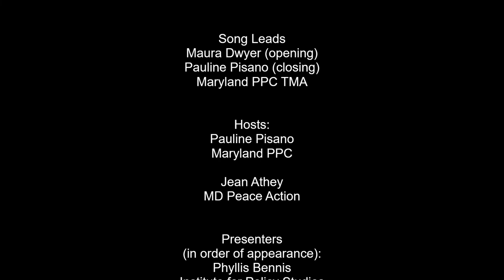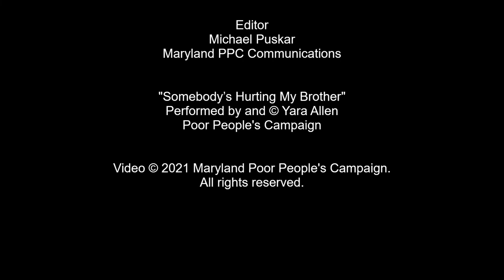American Exceptionalism – aka Reconstructing American Exceptionalism (20210719)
Maryland Poor People's Campaign & Maryland Peace Action present…

American Exceptionalism
(aka Reconstructing American Exceptionalism):
The Global Consequences of the Five Injustices

~ A VIRTUAL IN(ter)DEPENDENCE RALLY exploring our country's sense of Nationalism, thru assessment of the military & foreign policy impacts ~

Featuring Guest Speakers:
Phyllis Bennis, The Institute for Policy Studies
Greg Wilson, Sunrise Movement
Barbara Larcom, CASA Baltimore/Limay
Jean Stokan, Sisters of Mercy of the Americas
Tasnuva Khan, Muslim Voices Coalition

Hosted by Pauline Pisano (MD PPC) and Jean Athey (MDPA)
Songleads by Maura Dwyer and Pauline Pisano (MD PPC TMA)

Edited by Michael Puskar (MD PPC)

"Somebody's Hurting My Brother" by Yara Allen (PPC)